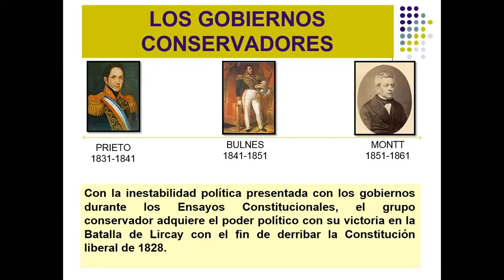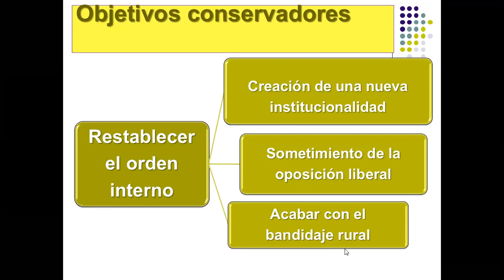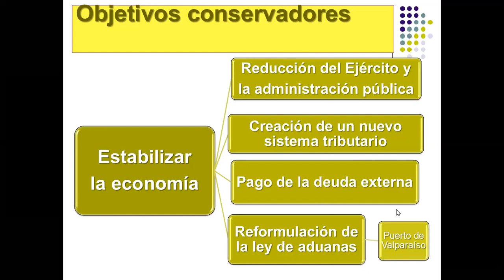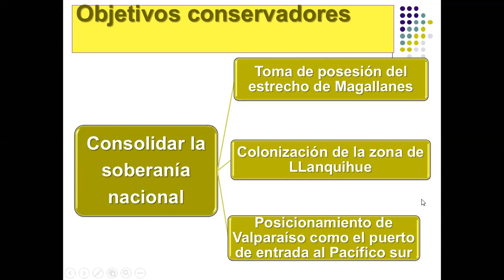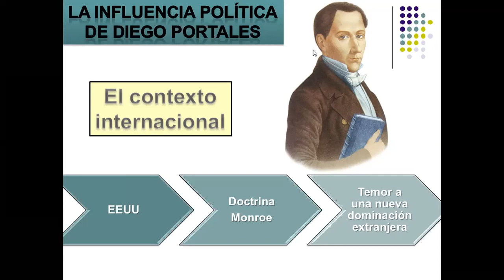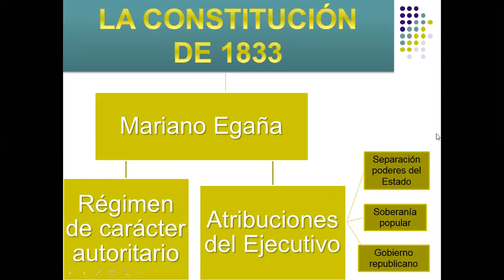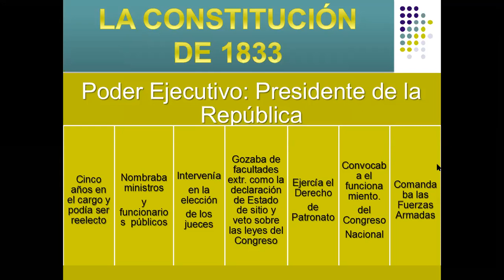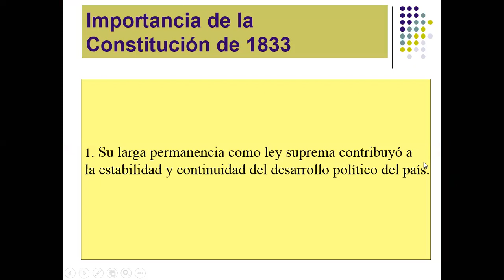Zoom Historia, Primero Medio A, 23 06 2020